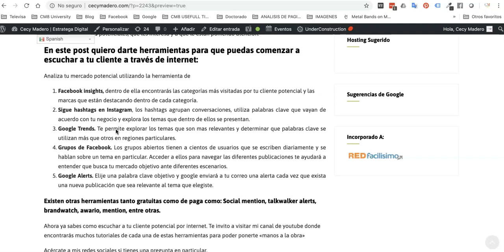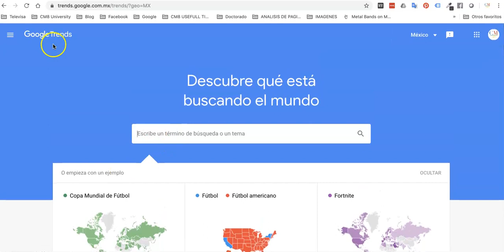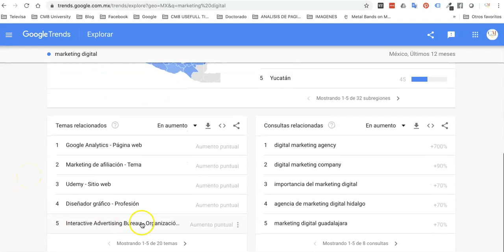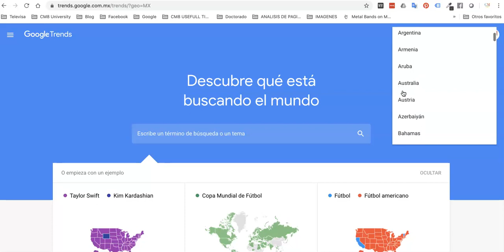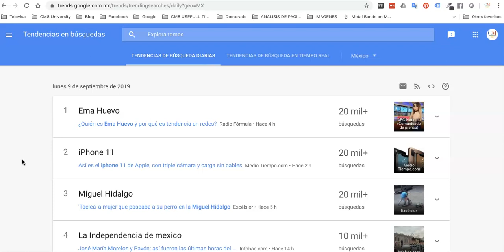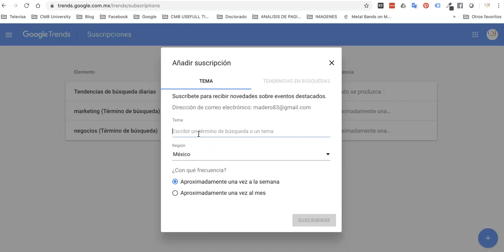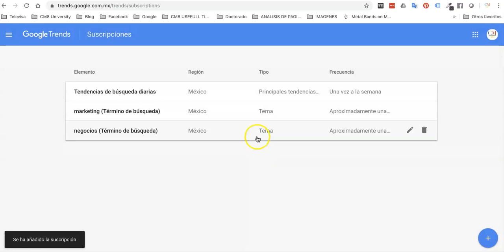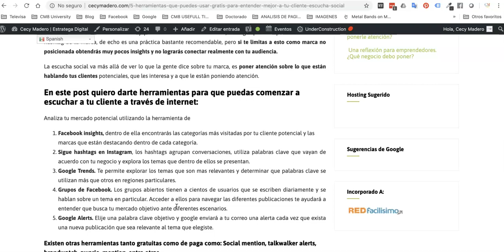Escucha Social parte 4- Google Trends y Alerts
Descubre las conversaciones mas relevantes de tu zona con google trends y alerts, manténte al día con las notas más relevantes y únete a las conversaciones que puedan relacionarse contigo y tu marca.